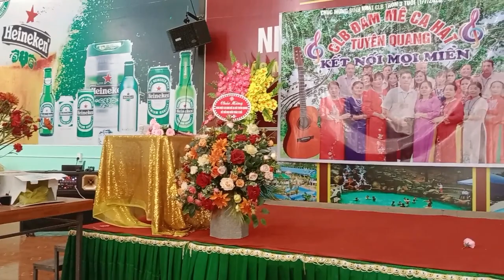Chúc Mừng SN CLB,ĐMCH Tuyên Quang, Kết Nối, KMM, Tròn 3 tuổi 💐 01/07/2020*01/07/2023...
CLB, ĐMCH Tuyên Quang, Kết Nối KMM,Mừng SN, tròn 3 tuổi 💐 01/07/2020*01/07/2023...